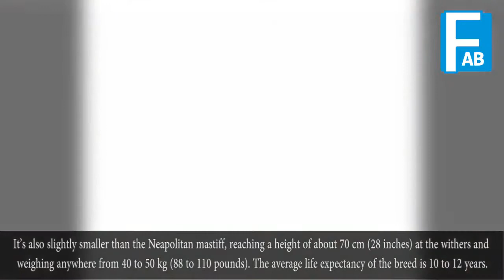The 5 Largest Dog Breeds In The World